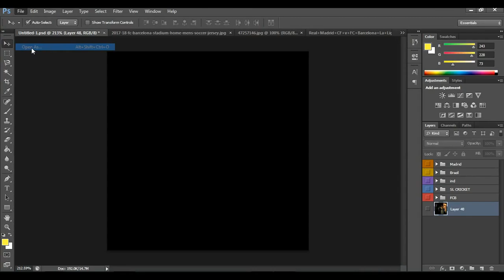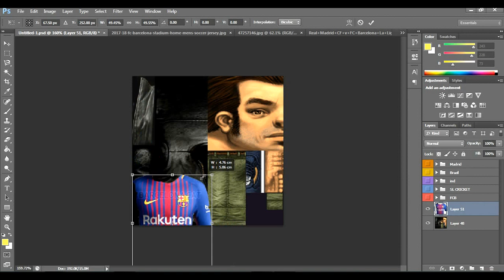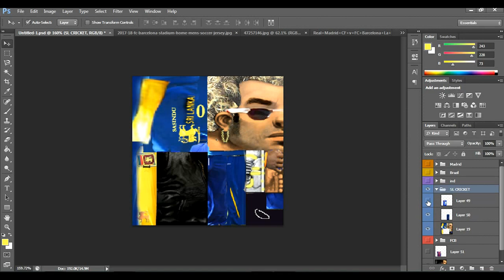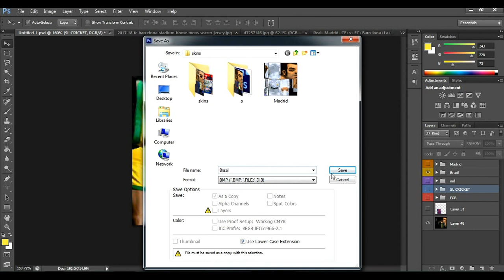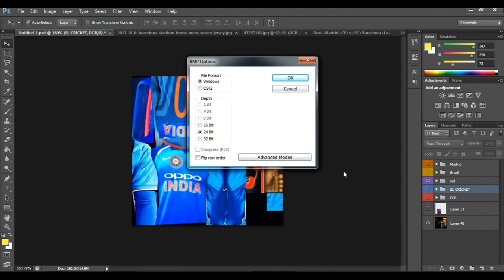How to change GTA game player skin...........easy and Free........